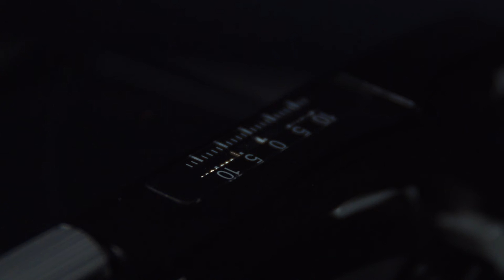[엠아이세븐] 페이즈원 XT 카메라 제품 영상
페이즈원(phaseone) XT 카메라 제품 영상